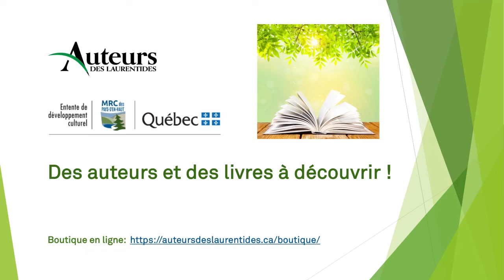Écorce des nuits par Michel Bouvrette, recueil de poésie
Premier recueil de poésie ayant pour titre: Écorce des nuits.
Quatre grands thèmes y sont abordés, soit: Le temps, l'amour, les mots et la souffrance qui est source d'espérance.

► L’Association des auteurs des Laurentides a pour but de promouvoir les auteurs des Laurentides. Devenez membre
Merci à:
Michel Bouvrette - conception et montage
Lise Lachapelle - captation vidéo

Catégorie: poésie
Tournage : été 2020